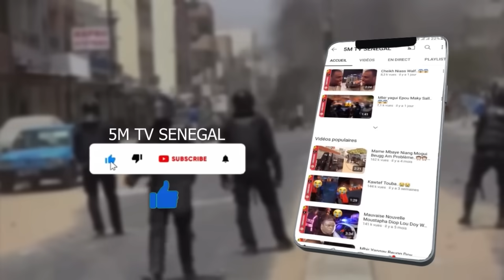KAWTEF MANGAY AMATI😱 MAME MBAYE NIANG….😱😱